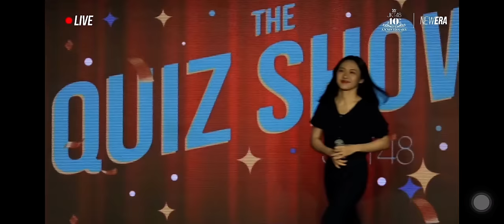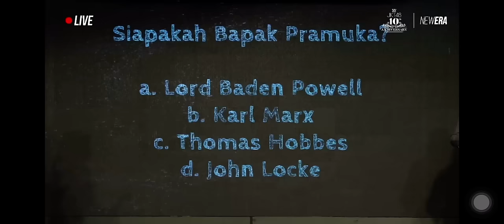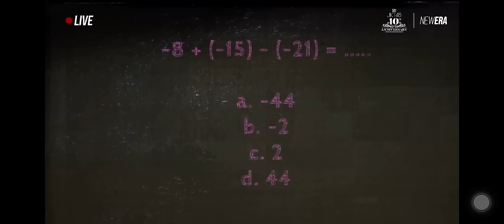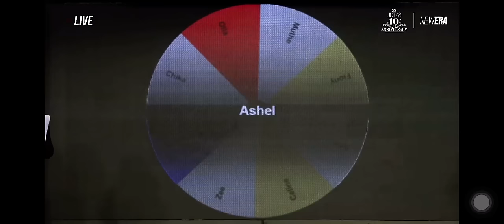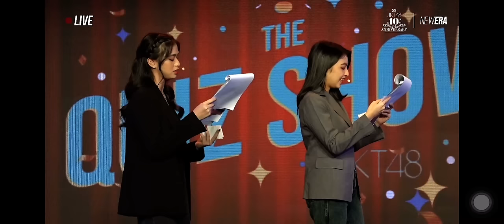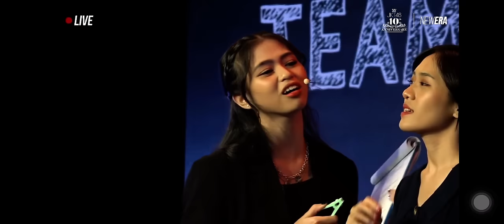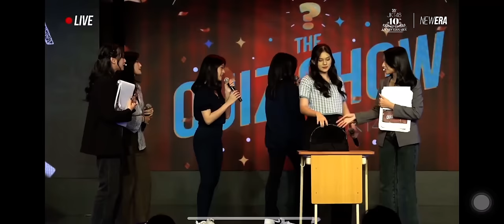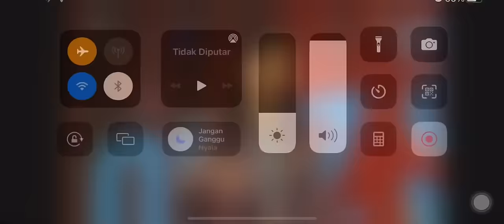FULL THE QUIZ SHOW ~ 8 April 2022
TERIMAHKASIH